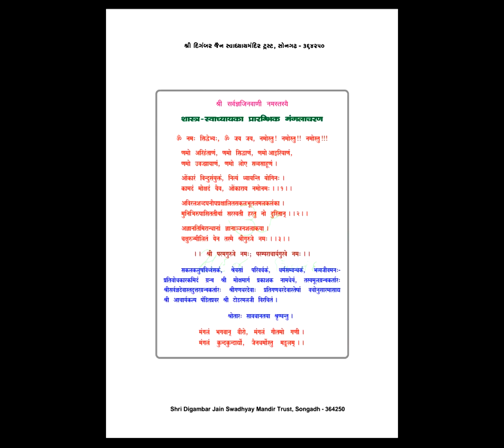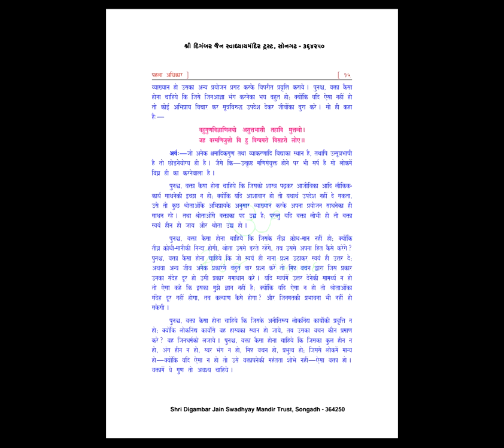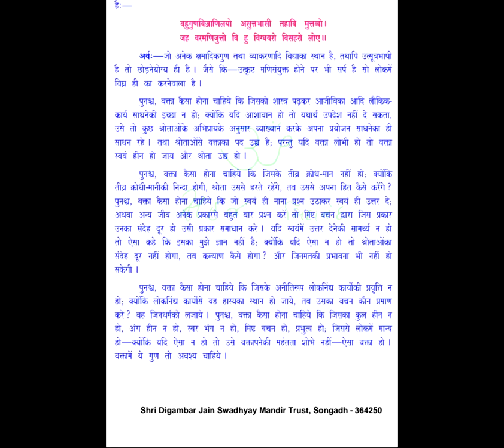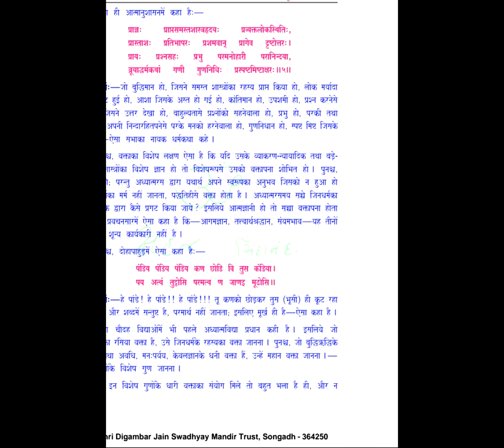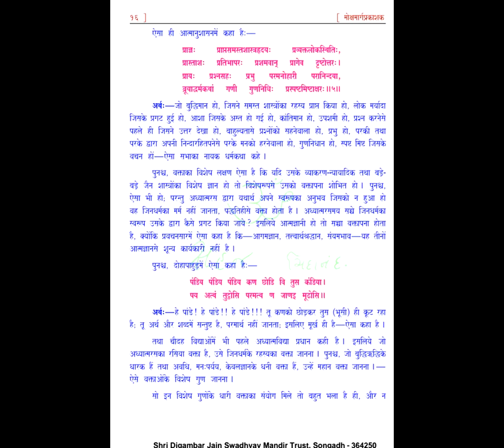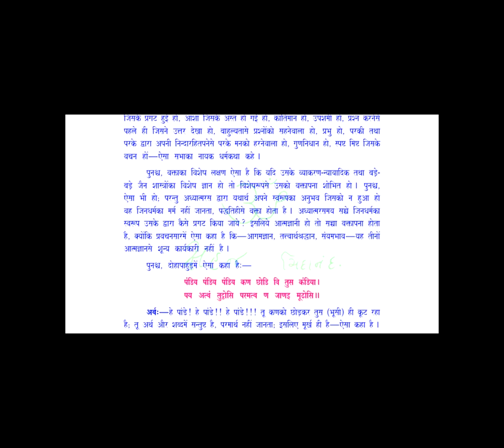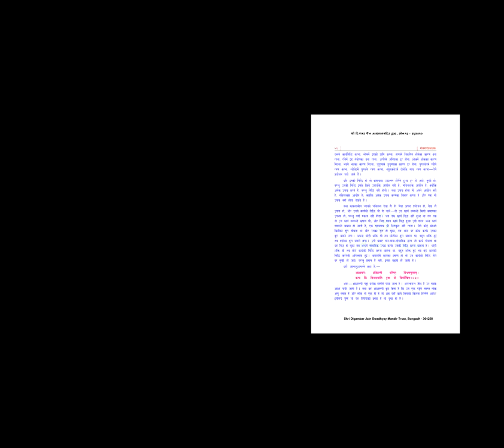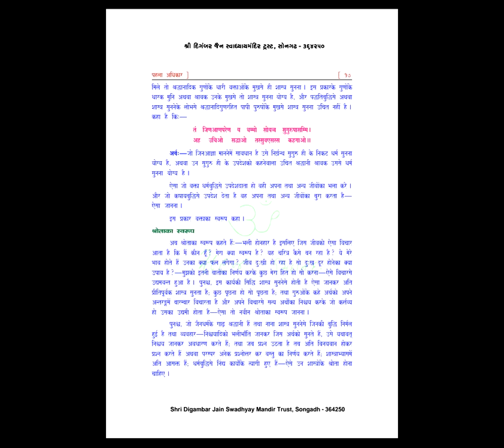20. Daily Swadhyay Series | Mokshmarg Prakashak | Pahla Adhikar | 19.02.2018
The Qualities of Speaker who teach Jain Scripture mentioned in Mokshmarg Prakashak by Pt. Todarmal Ji are explained in the conference call by Sandeep Jain Aatmarthi.